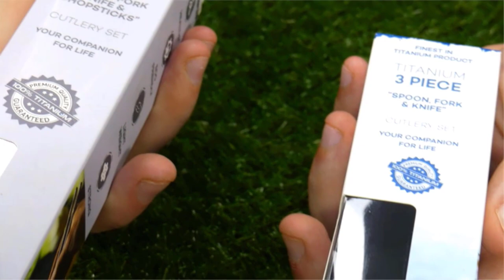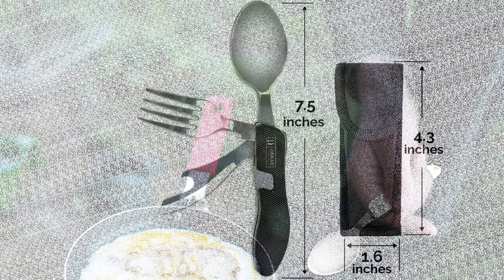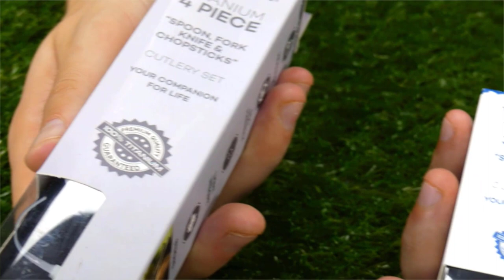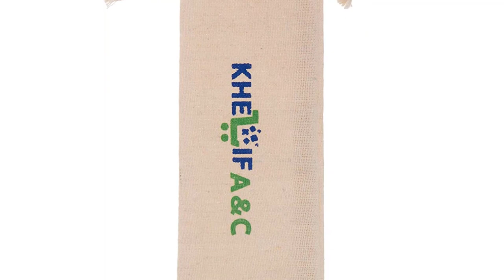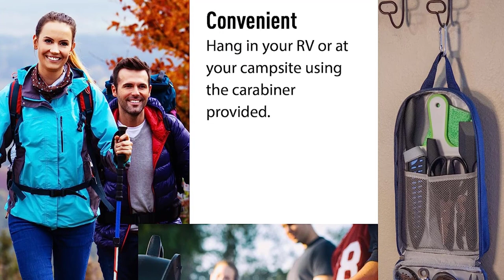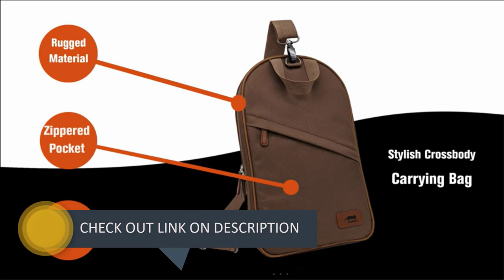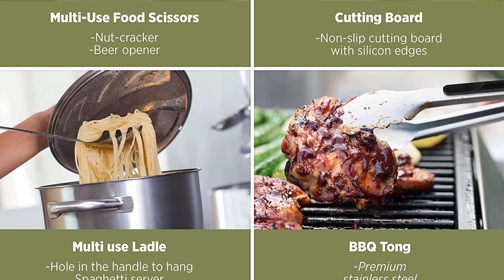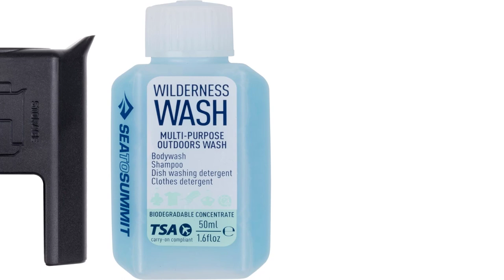Best Camping Cooking Lightweight Utensil Set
If you're looking for the best camping utensil set, you've come to the right place. In this video, our expert team provides an in-depth overview of the top 5  utensil set on the market and helps you decide which one is perfect for you. We tested them on long trips and mini trips and in our own kitchens.

:: ✪ ✪ ✪⇩⇩⇩  10 BEST SELLING PRODUCT OFFER  ⇩⇩⇩✪ ✪ ✪ ::

Hey guys in this video we are going to be checking out the best product. You Can Buy Right Now. We made This List Based On Our Personal Opinion and hours of research & we have listed them based on type of features and Price. We have included options for every type of user so whether you are looking for a best budget.